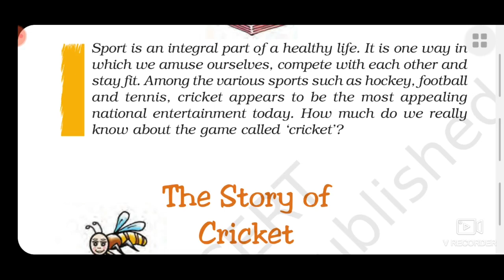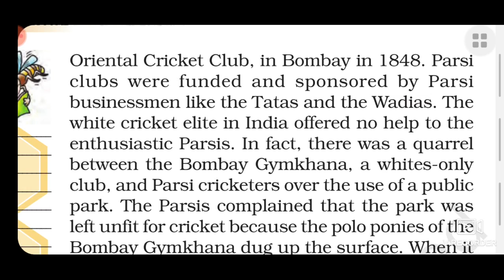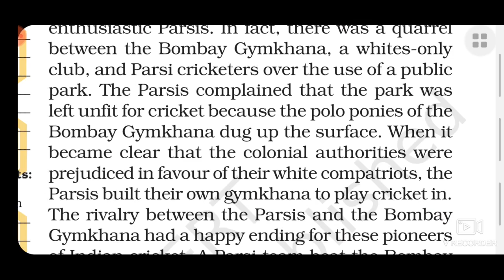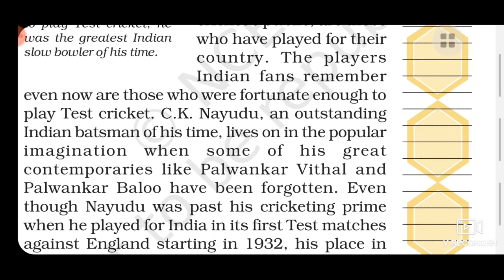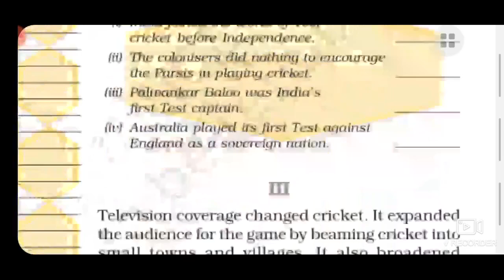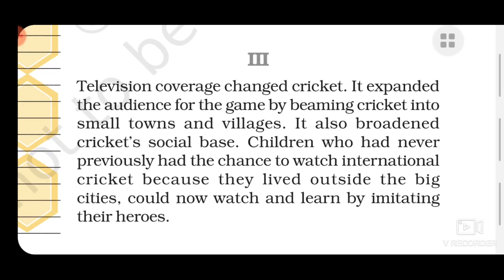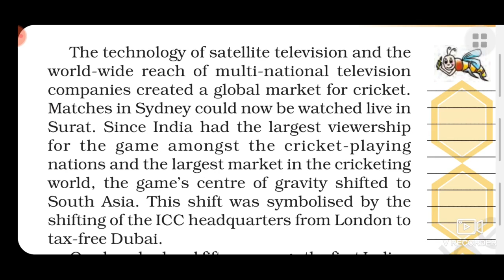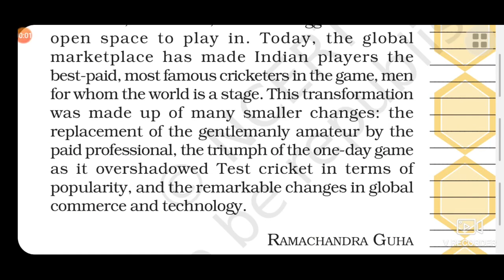The Story of Cricket Class 7 Chapter-10 ( Part-2) ENGLISH Honeycomb Ncert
learning with dignity